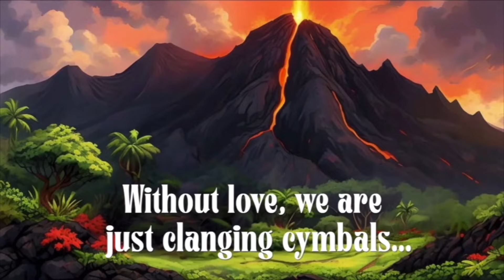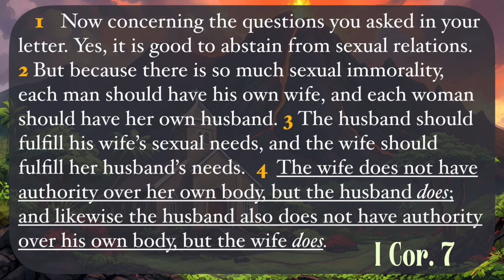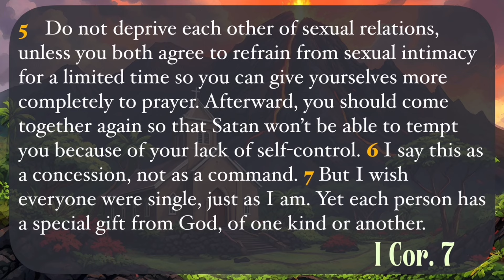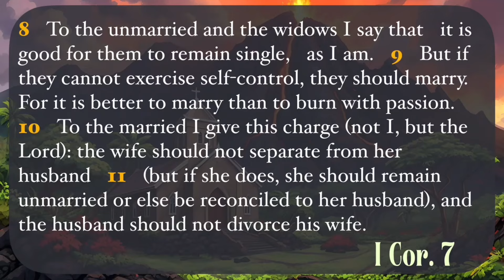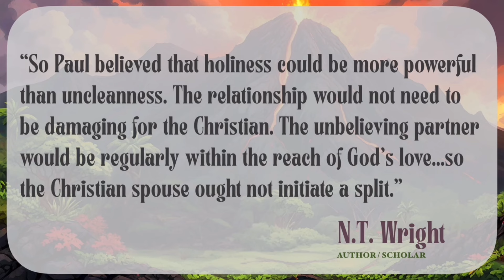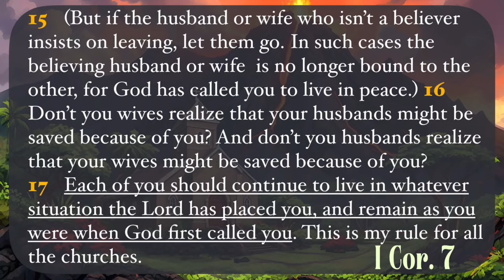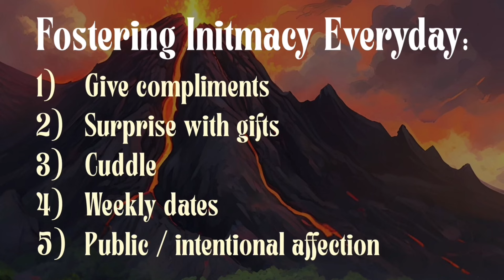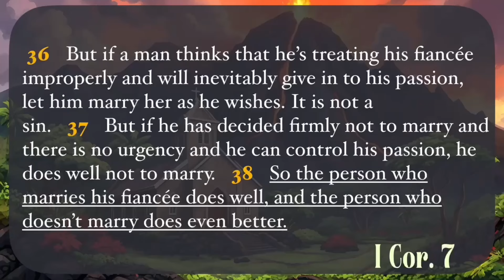Pono Church: Growing Together Through 1 Corinthians — Part 5 | Pastor Mark Stinton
“Growing Together As The Church”

This week, we will explore chapter 7 of 1 Corinthians and see how Paul deals with sensitivity regarding sex, marriage, and unity.

If this is your first time visiting us, we'd like to get to know you

To support this ministry and help us continue to reach people all around the world

See what God can do through you. Be a part of our New Hope Kailua family, whether in-person or online!